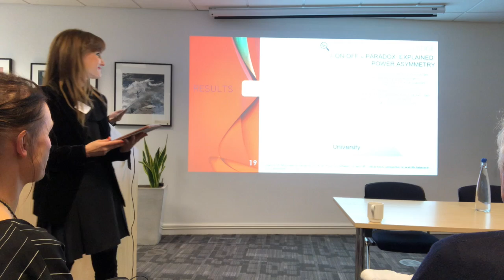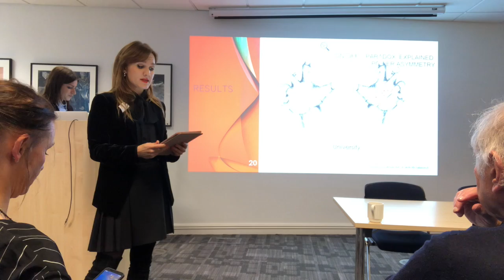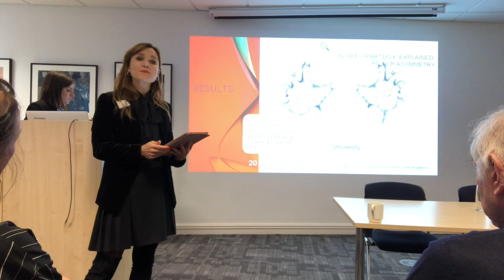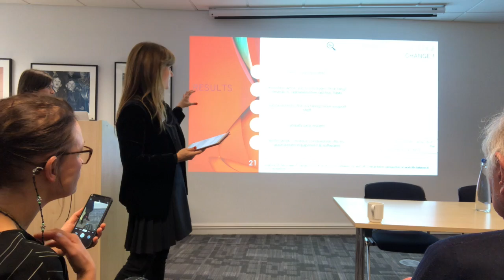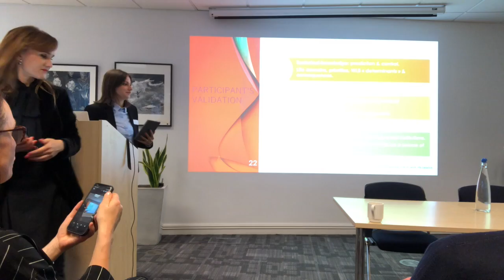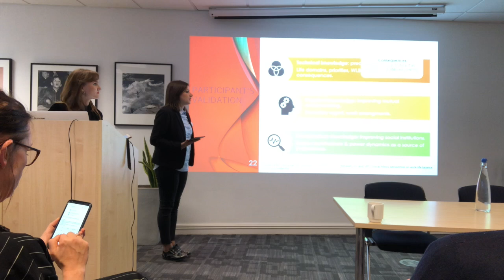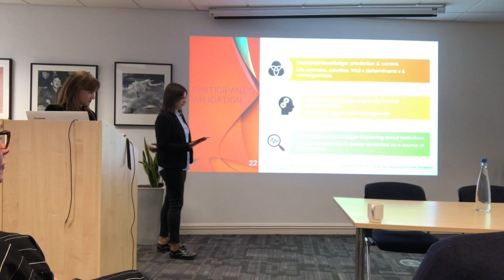Dr. Marina Burakova. Work-life balance in French academics.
Dr. M. Burakova, associate professor in work and organisational psychology, Aix-Marseille University. Work-life balance in French academics (exerpt). Tavistock Institute, BPS. 14th of October 2019.